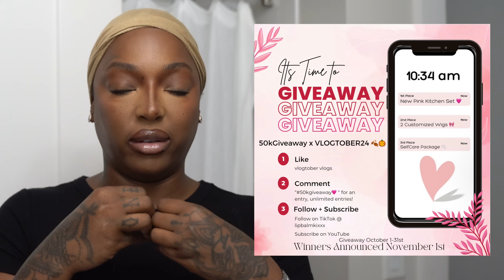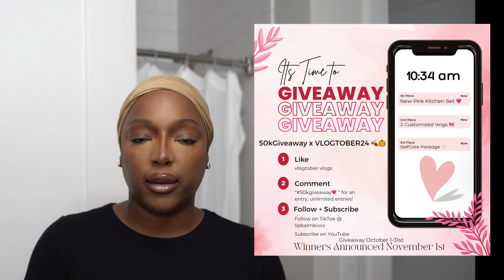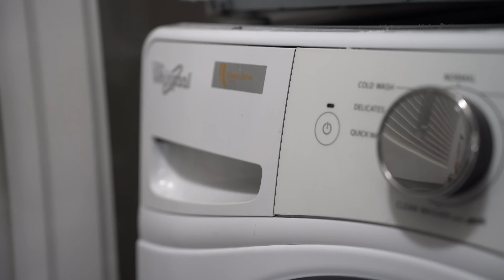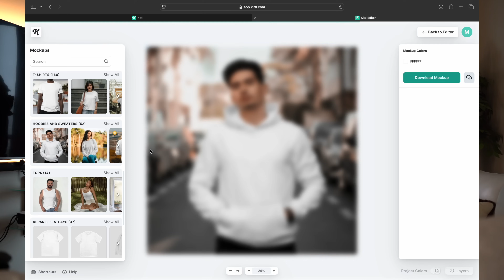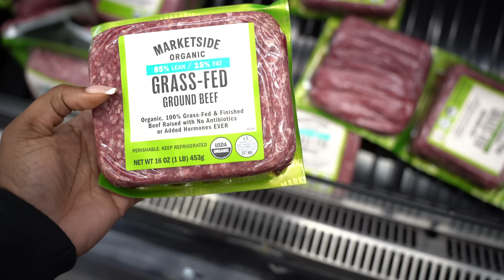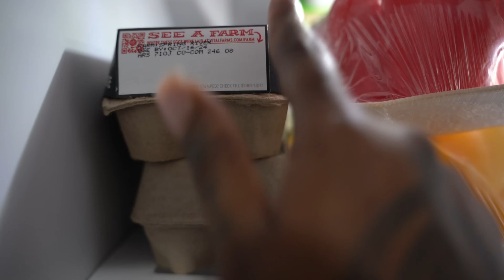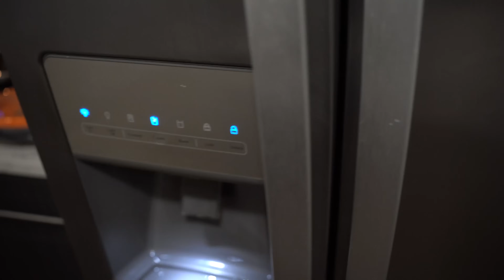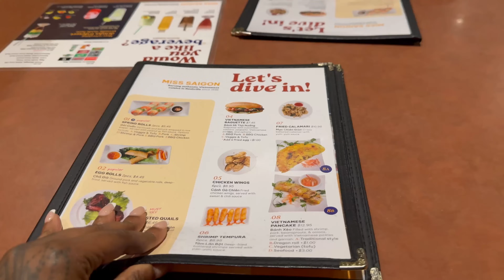VLOG (tober🍂) rainy day in my life, clean my apartment with me🫧new merch w kittl, grocery restock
00:00 intro
00:22 morning self care and hygiene
2:02 journal
2:41 chit chat
5:28 50k GIVEAWAY DETAILS
7:52 clean my house with me
9:06 new business merch w kittl
11:56 run errands with me
12:28 Walmart
13:00 international market produce shopping
13:55 grocery haul
16:57 chit chat
17:57 pho for dinner
18:20 thanks for watching 💓

Hello beautiful people! In today’s vlog, we’re enjoying a cozy fall day together. We’ll clean, do a big grocery restock, enjoy a slow rainy morning, and so much more! Don’t forget to check the timestamps for all the details on the 50kGiveaway🩷. Love y’all!

Wanna upgrade your free kittl to PRO or EXPERT? 💓
25% off the first month or year of any paid plan (Pro & Expert), for new users only. — Use Code LIPBALMKIXYT

Common Questions
Age :29
Location : Tennessee
Camera : Sony ZV-1 Vlogging Camera
Editing Software : Final Cut Pro